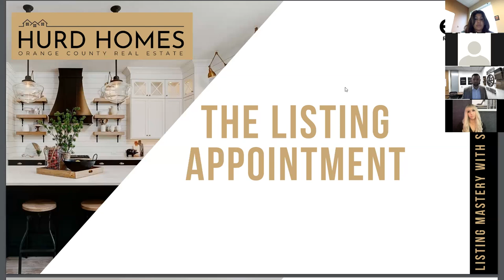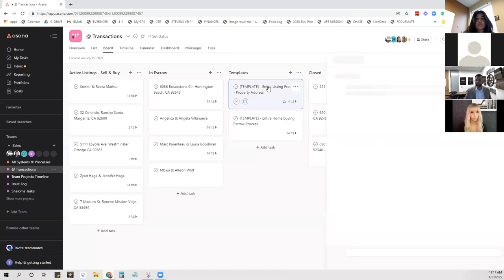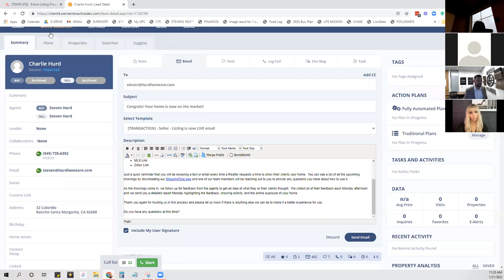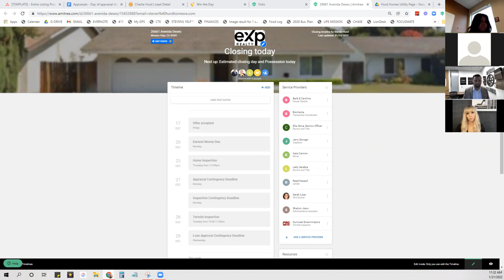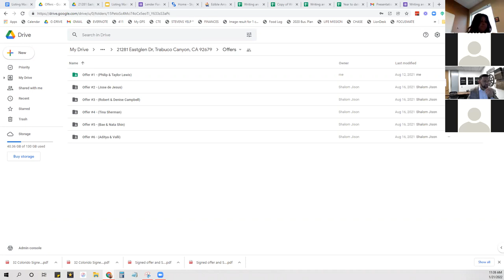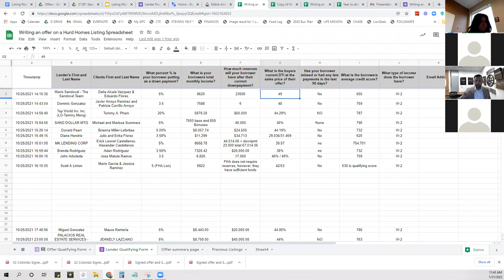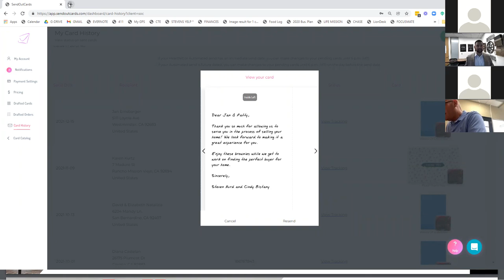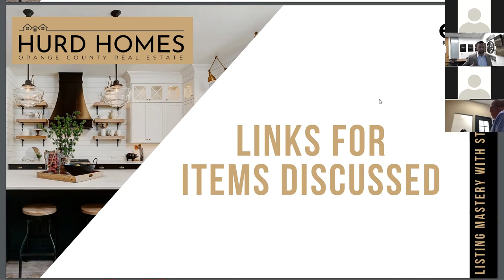Masterclass: My step by step listing process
In this video:
- How I set expectations with my sellers
- How I qualify offers on my listings
- How I bullet proof my escrows